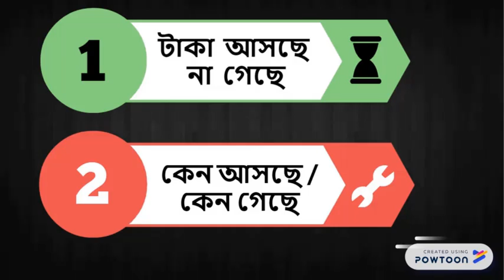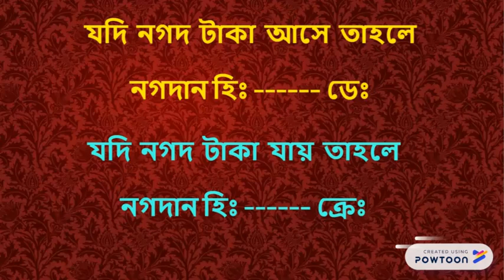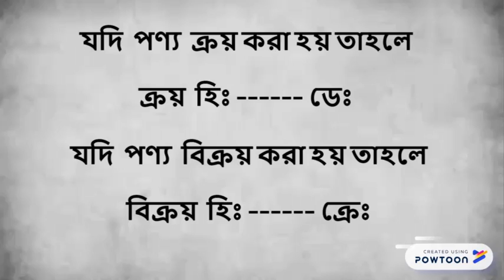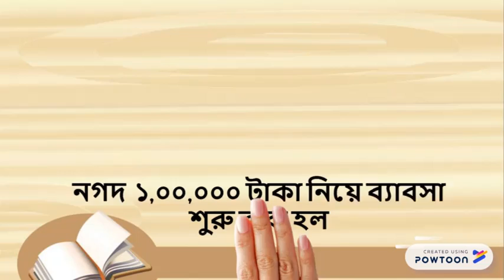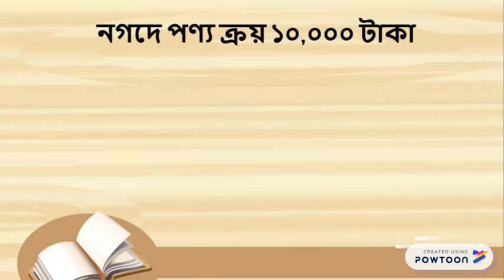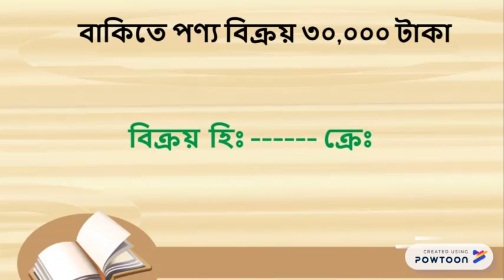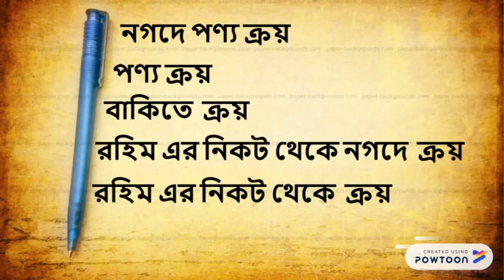হিসাব বিজ্ঞান - জাবেদা Class-1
সহজে হিসাব বিজ্ঞান শিখার অভিনব কিছু পদ্ধতি ।
videos দেখুন এবং ঘরে বসে হিসাব বিজ্ঞান শিখুন ।